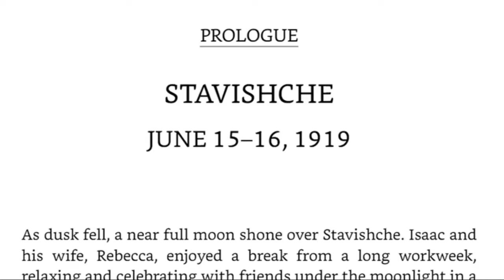Ставищенські стайні 1000 підписників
Ставищенські стайні - це така алегорія. Оскільки граф Браницький розводив коней, то були й стайні. Відповідно, це натяк на стайні графа Браницького як історичну тематику і на Авгієві стайні — сучасну.